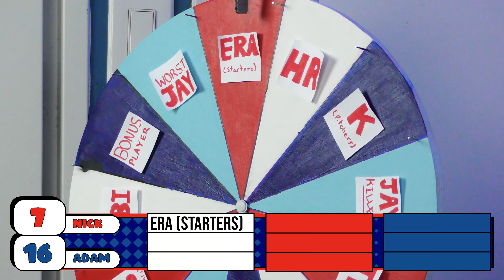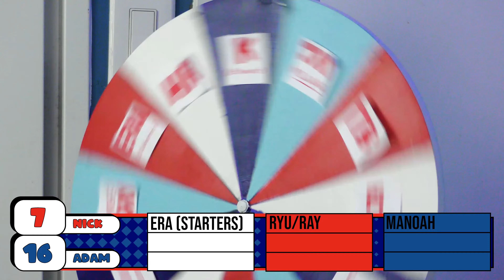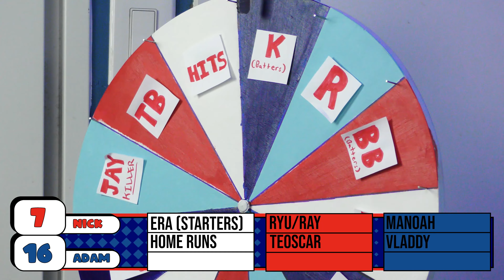Blue Jays Bullpen Struggles CONTINUE! Marcell Ozuna Arrested On Domestic Violence Charge, and More!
Welcome to Blue Jays Today. LOTS OF DUMB THINGS HAPPENED THIS WEEK FOLKS. Players are getting arrested, players are forgetting the rules, and bullpen and managers are forgetting how to play. WELCOME TO THE SHOW!

Download "RELEVNT" and join our vibe! Search "Blue Jays Today"